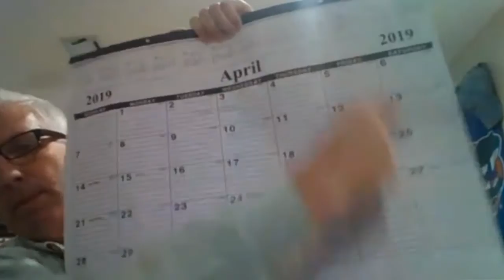These 20 People Will Take You to the Next Level with Sean Carpenter | Stay Paid Podcast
Sean Carpenter is a REALTOR® with 20 years of experience, who Inman once listed as one of the Top 100 Most Influential Leaders in Real Estate.

In addition to working as an agent, he now shares his wisdom with REALTORS® nationwide through his many speaking and consulting engagements. His philosophy is “build relationships, solve problems, and have fun.”

Today on Stay Paid, Sean discusses the power of exceptional customer service and frequent touchpoints, along with the routines that have helped make him so successful.

to generate more referrals and repeat business.